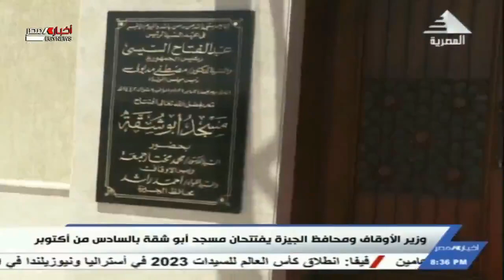وزير الأوقاف ومحافظ الجيزة يفتتحان مسجد أبوشقة بالسادس من أكتوبر 21-5-2021